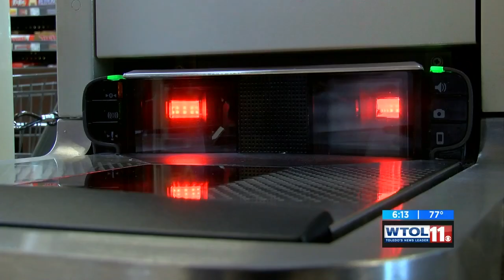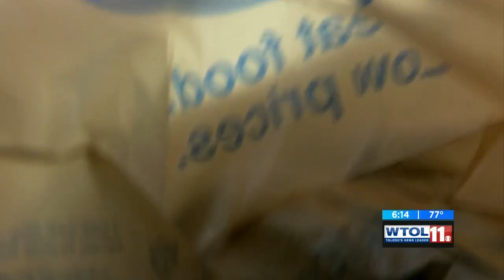Kroger makes push to eliminate plastic bags